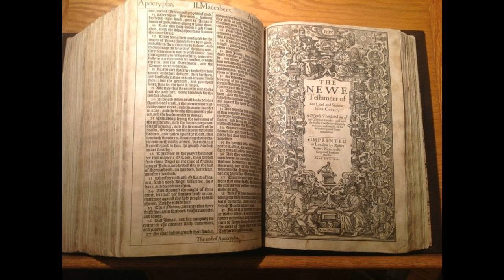Hebrews 3 - KJV - Audio Bible - King James Version Dramatized 1611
Hebrews 3 - KJV - Audio Bible - King James Version Dramatized 1611 SUPPORT OUR MINISTRY BY CLICKING ON ALL THE ADS POSSIBLE PLEASE. this way we are paid some money from the Advertizers.